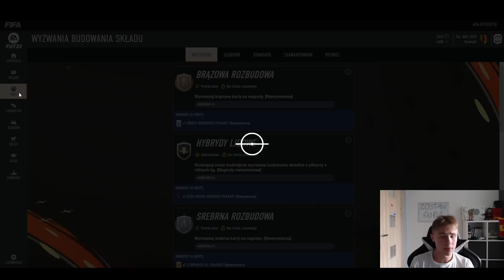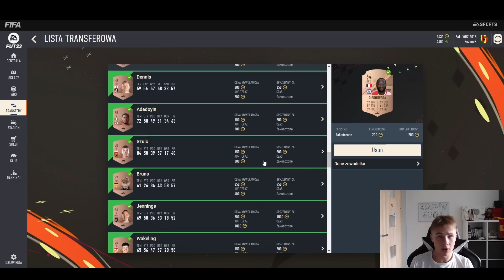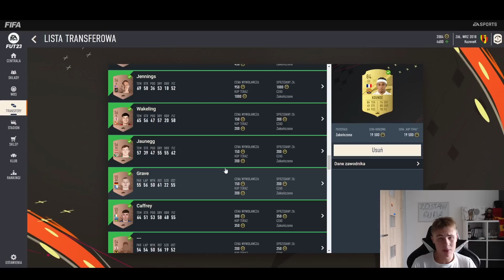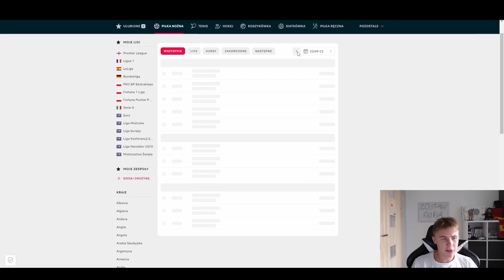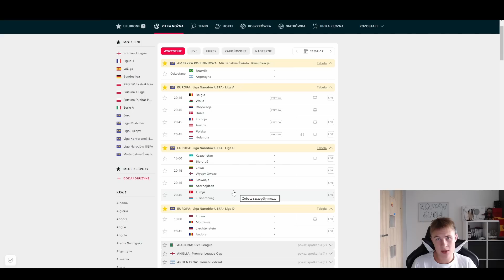PORADNIK JAK ZAROBIĆ PIERWSZE 100K W WEBAPP FIFA23!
💥💥 ROZWIŃ OPIS 💥💥
💥💥 ROZWIŃ OPIS 💥💥

ZOSTAW SUBA TO NIE POMINIESZ ODCINKÓW Z FIFY 23!

⚡ Zostań wspierającym! Uzyskaj bonusy i nagródź mnie za dobre filmy ;)

⚡ Mój discord, wbijaj aby być ze wszystkim na bieżąco i dowiedz się wszystkiego o nowych sposobach na zarobek:

⚡ Mój instagram, na którym możesz zobaczyć jak wyglądam (zostaw follow, polub i skomentuj zdjęcie, a wpadnę również do ciebie) :